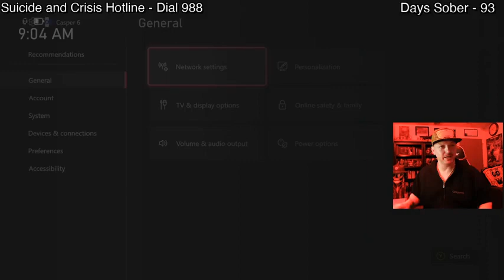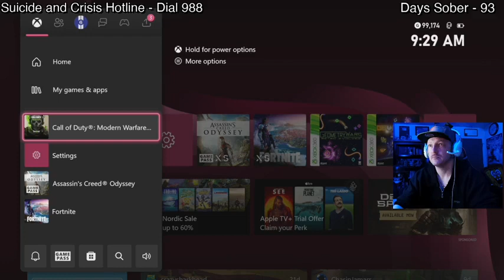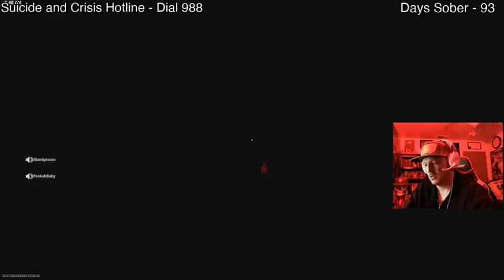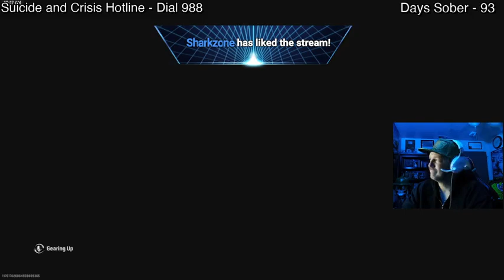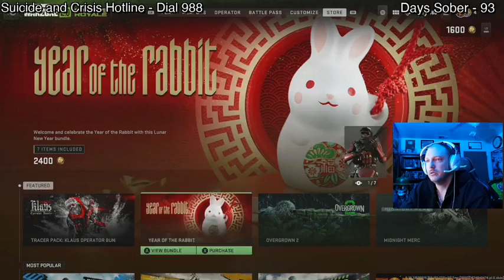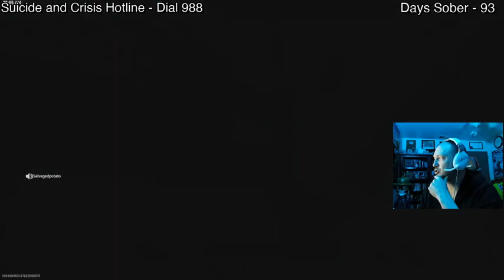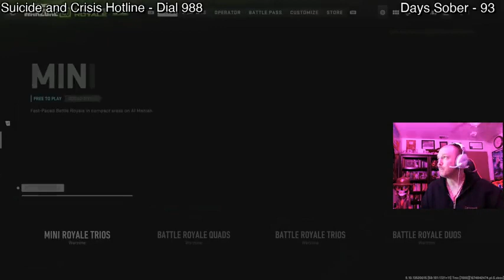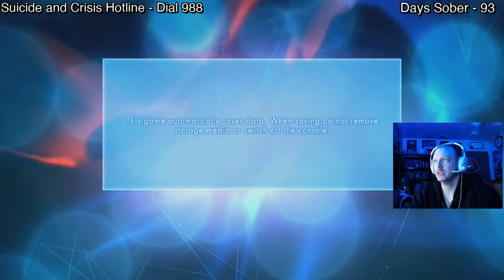Man, come on, let's play some games DAY 39